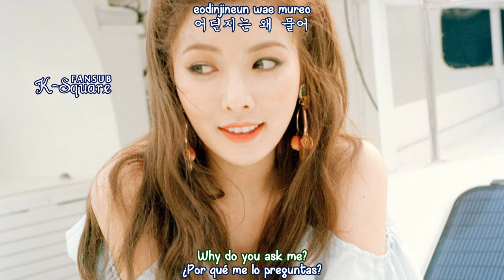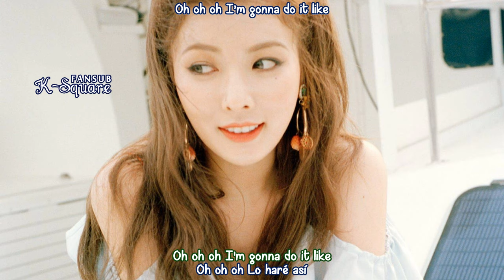HYUNA - Do It (Sub Esp|Eng Sub|Hangul|Roma) HD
hyuna do it sub español english sub hangul roma ❄ Activa la calidad HD 720p❅

현아 (HyunA) – Do it! Lyrics
Genre : Rap / Hip-hop
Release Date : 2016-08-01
Language : Korean